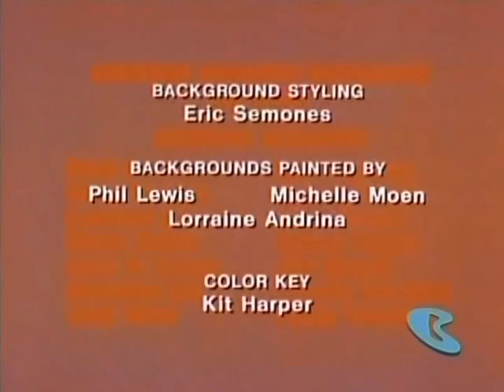February 29, 2024(3)